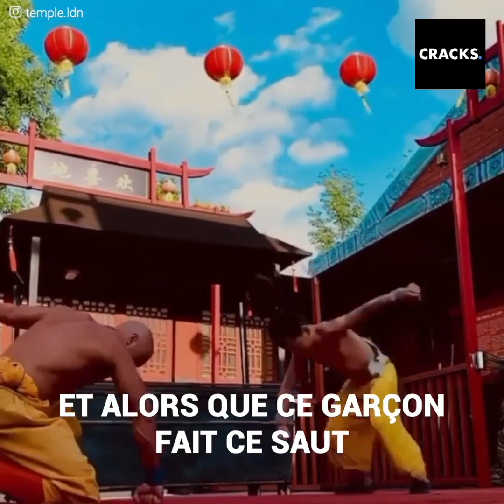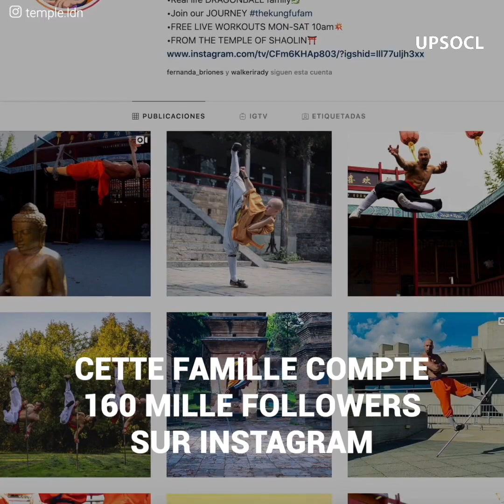L’incroyable nouveau Maître Shaolin… vrai ou faux?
Ce gars est le nouveau Maître Shaolin... ce qu’il fait est vrai ou faux? 🐲🇨🇳😱

Cette famille imite tout de Dragon Ball et fait de durs exercices physiques.

Quel est leur secret ? Une simple et compréhensible raison pour devenir célèbres dans tout le monde 🐲💪🏻🌏